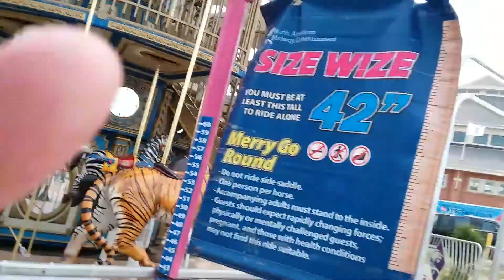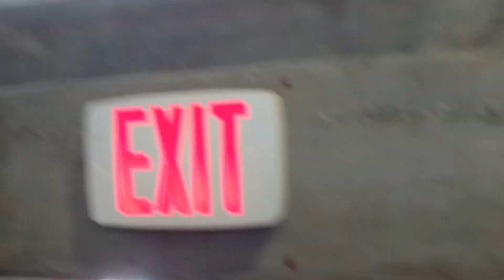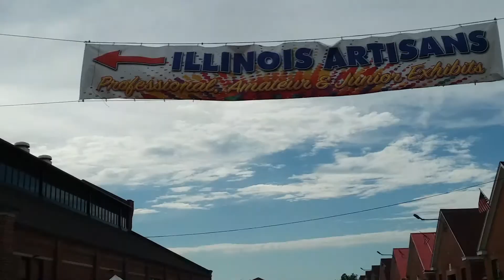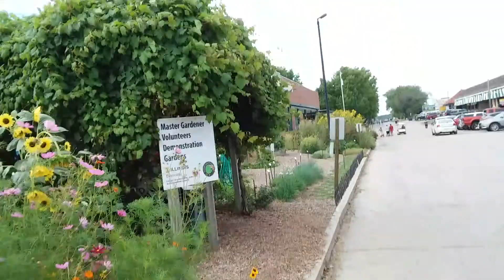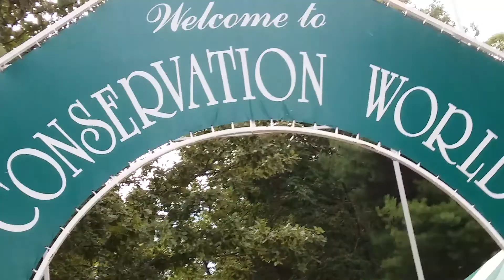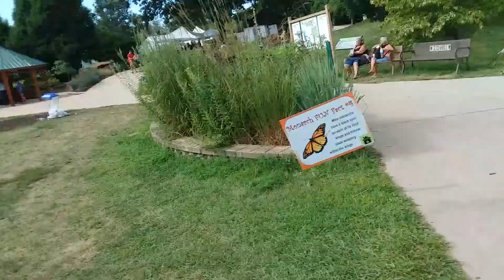Journey to conservation world Illinois State Fair August 18th 2019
Check out the hemp plants